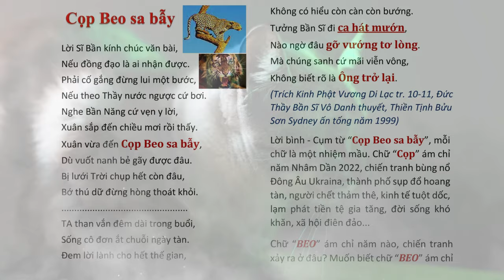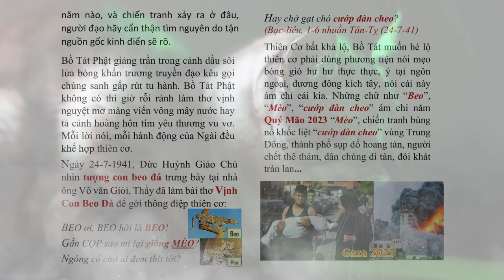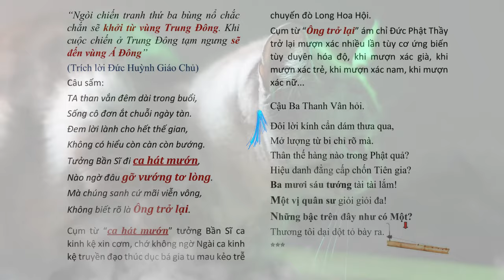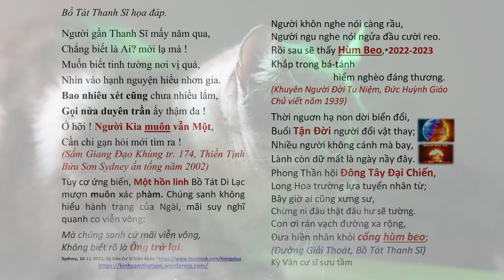Lời Tiên Tri ứng nghiệm:Xuân vừa đến Cọp Beo sa bẫy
Lời Tiên Tri ứng nghiệm: Xuân vừa đến Cọp Beo sa bẫy tiêntri tientri baolumientrung worldwar3 - do Kỳ Vân Cư Sĩ biên khảo | Hãy Nghe để Ngộ Tuệ Ngộ Tâm, cuộc đời thanh thản, tốt đẹp.